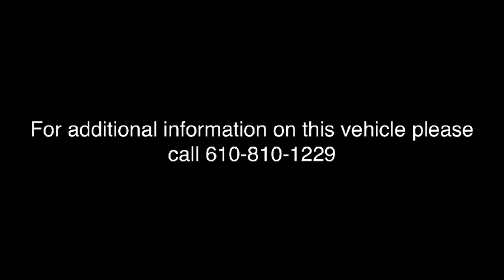2018 Toyota Corolla Easton, Allentown, Bethlehem, Phillipsburg and Stroudsburg PA T45672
Blizzard Pearl N 2018 Toyota Corolla available in Easton, Pennsylvania at Koch Toyota. Servicing the Allentown, Bethlehem, Phillipsburg and Stroudsburg PA area.

Koch Toyota
3816 Hecktown Rd

Wheels: 16 x 6.5 Wide Vent Steel,Front Bucket Seats,Fabric Seat Trim,Radio: Entune Audio w/6.1 Screen,All-Weather Floor Liner Package,All-Weather Floor Liners,LED Daytime Running Lights (DRL),6 Speakers,Air Conditioning,Electronic Stability Control,Tachometer,ABS brakes,AM/FM radio,Automatic temperature control,Brake assist,Bumpers: body-color,CD player,Delay-off headlights,Driver door bin,Driver vanity mirror,Dual front impact airbags,Dual front side impact airbags,Front anti-roll bar,Front reading lights,Front wheel independent suspension,Fully automatic headlights,Heated door mirrors,Illuminated entry,Knee airbag,Low tire pressure warning,MP3 decoder,Occupant sensing airbag,Outside temperature display,Overhead airbag,Panic alarm,Passenger door bin,Passenger vanity mirror,Power door mirrors,Power steering,Power windows,Radio data system,Rear anti-roll bar,Rear seat center armrest,Rear window defroster,Remote keyless entry,Speed control,Speed-sensing steering,Split folding rear seat,Steering wheel mounted audio controls,Telescoping steering wheel,Tilt steering wheel,Traction control,Trip computer,Variably intermittent wipers,Distance-Pacing Cruise Control,Lane Departure Warning System,Rear seats: bench,Front Center Armrest w/Storage,Exterior Parking Camera Rear,Auto High-beam Headlights